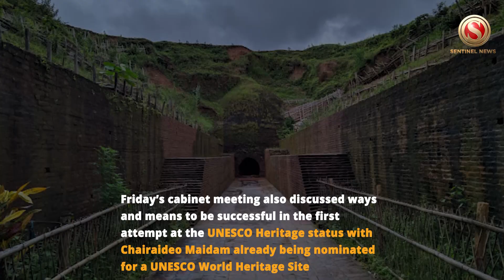Assam Cabinet adopts SOP, approves funds for projects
The Assam State Cabinet approved funds for several infrastructure projects and adopted an SOP (Standard Operating Procedure) for the distribution of rice under the NFSA (National Food Security Act) at its 101st meeting on Thursday

From now on distribution of rice will be in accordance with the SOP approved. Accordingly, transports will have to lift the rice from FCI between 1 and 9 of every month and supply it to the fair price shops that will distribute the rice from 10 to 16 of the month

Friday’s cabinet meeting also discussed ways and means to be successful in the first attempt at the UNESCO Heritage status with Chairaideo Maidam already being nominated for a UNESCO World Heritage Site

The state cabinet has also approved funds for various projects including the new Guwahati Police Commissionerate, the Police Reserve Campus in Guwahati, Freedom Fighter Park at Jorhat, Lachit Maidam Cultural Complex at Lahdoigarh in Jorhat and the development of the Alaboi Ron Smriti Kshetra in Kamrup district

The cabinet meeting was chaired by the Chief Minister